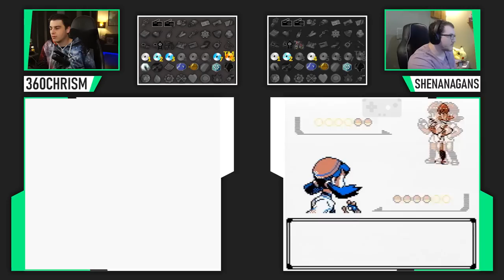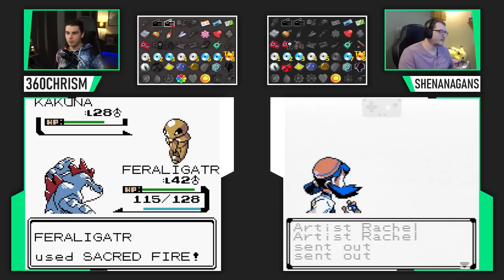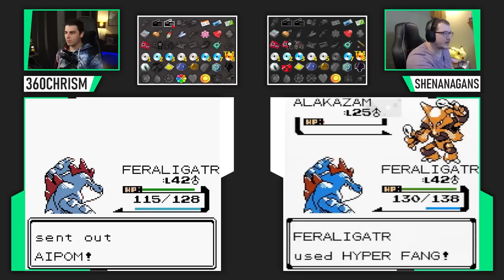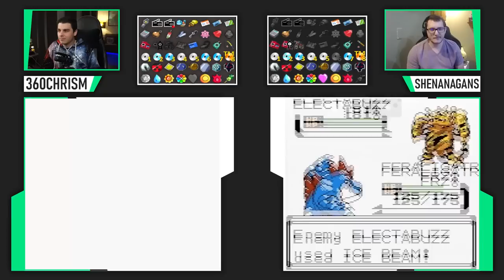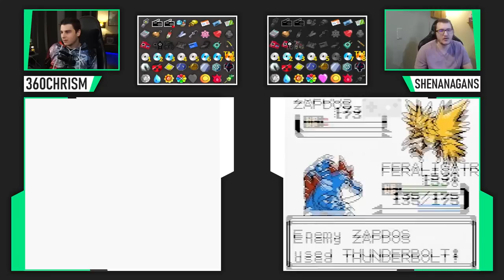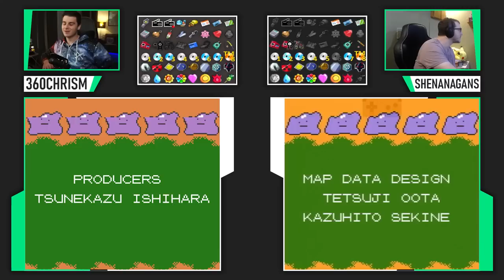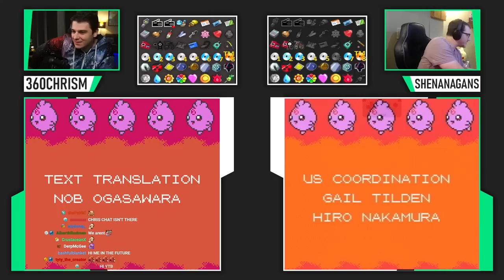This run was accidentally amazing...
We work together on a full item Pokemon Crystal Randomizer. All Key Items, Badges, Items you receive from NPCs, hidden items, berry trees and overworld item balls are randomly shuffled.
Regular stuff like random Pokemon and random moves is also added!